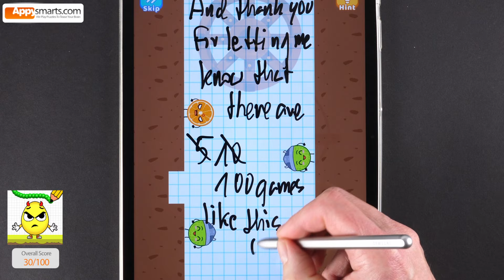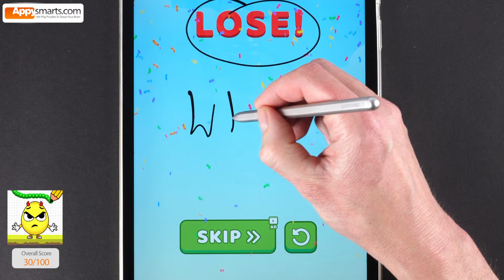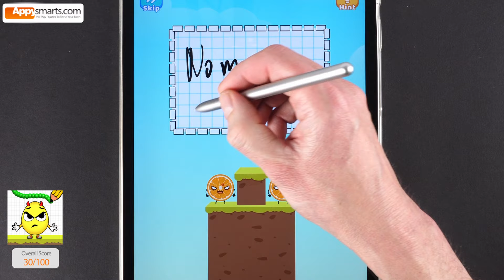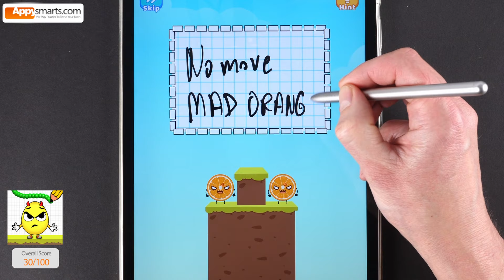Letters Vs Oranges - Draw and Destroy Logic Puzzle - Gameplay by Appysmarts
It is letters (random letters this time) vs Oranges (or creatures resembling oranges) in this video.

No contest this time. But if you want to spot more letters... why not?

About the app:

Hypercasual doodle escape puzzle game.

Hypercasual doodle escape puzzle game with emoji like characters.

Draw lines and shapes to help you smash the bad characters. Use bombs, wheels and other items to help you achieve your goal.

Sometimes your lines will have to be very elaborate as you'll face more than one opponent. Just be careful to save the good guys!

What we liked: actually requires some thinking and planning. Hints. Options to choose the character that will be your opponent.

Type
Age Rating: 13+ (ads, themes not appropriate for children)
Original Appysmarts Score: 30/100
Platform: Android

This demo/review is part of the review published on Appysmarts.com (more information and is aimed at parents and schools to help them make best choices for educational app or toy purchases.